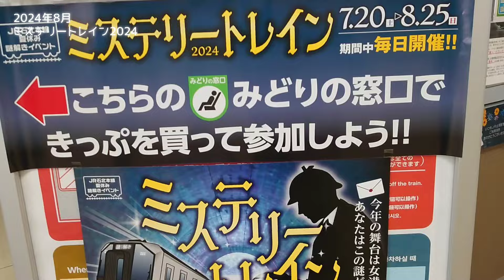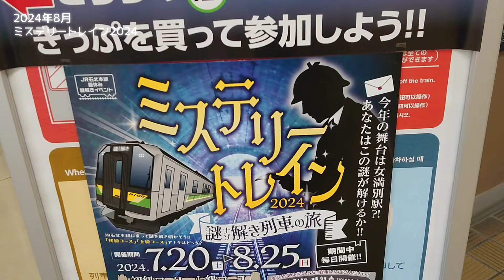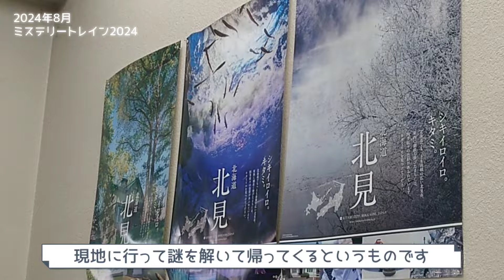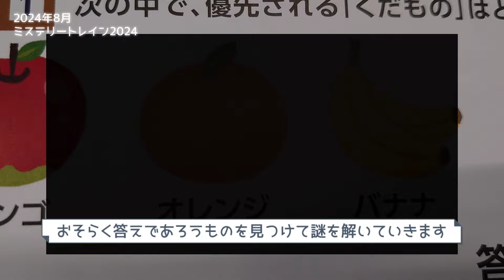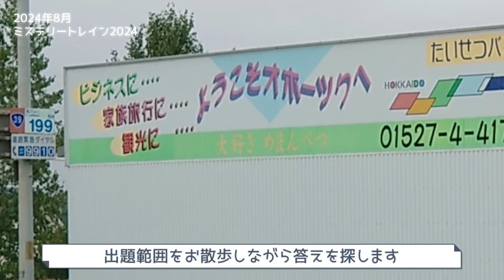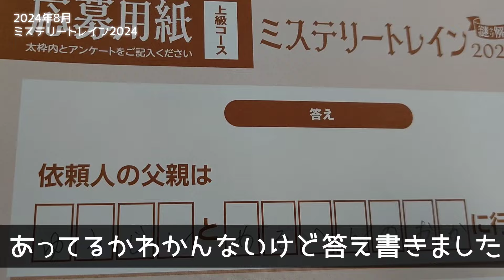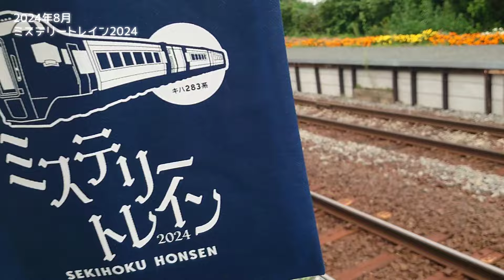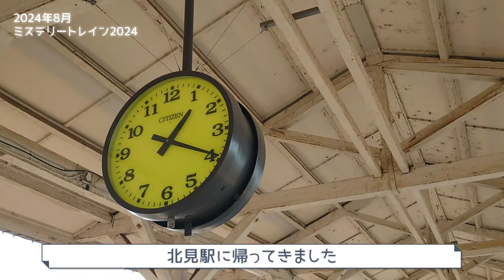【ミステリートレイン2024】謎解き列車の旅に参加しました♪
No.1160
今回はミステリートレインに参加した時の動画になります😊
北見駅を出発し、女満別駅で降り、そこで問題の謎を解いていくゲームみたいな企画ものです。
何度か開催されているもののようで、その年によって場所が違うようです。面白い企画ですね😊
はたして私は謎を解いて帰ってくることが出来たのでしょうかー？😊